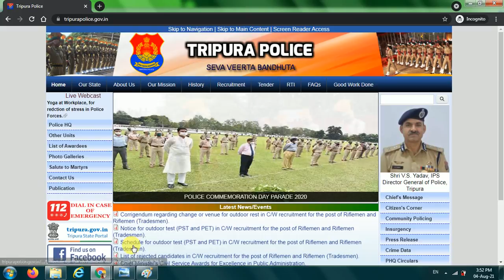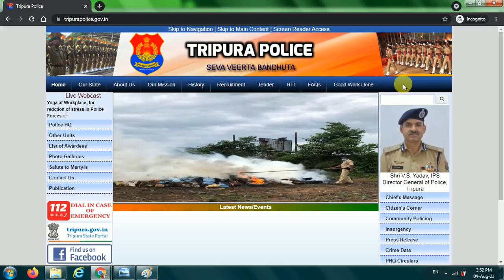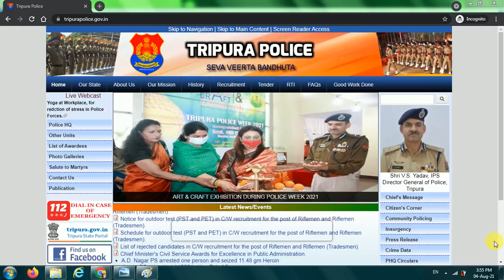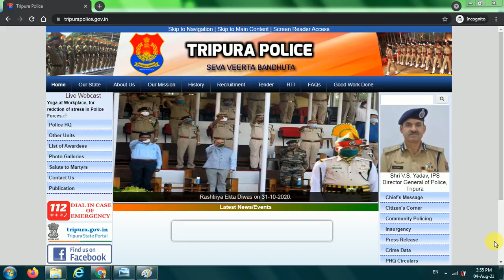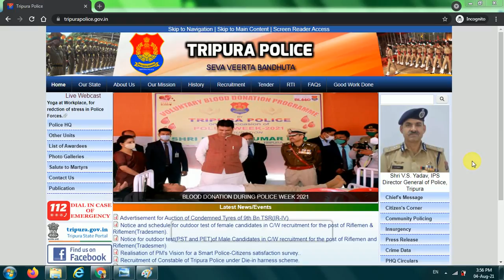tripura police tsr exam date , tsr tripura police cutoff क्या रहेगा , एक्जाम की तैयारी कैसे करे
tripura police tsr exam date ,
tsr  tripura police cutoff क्या रहेगा ,